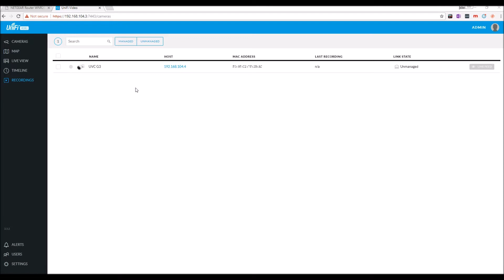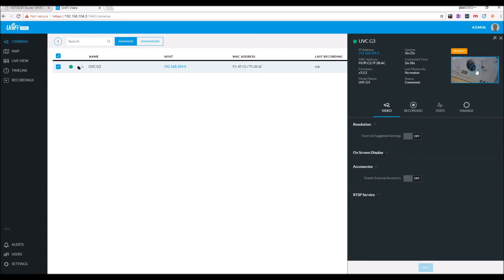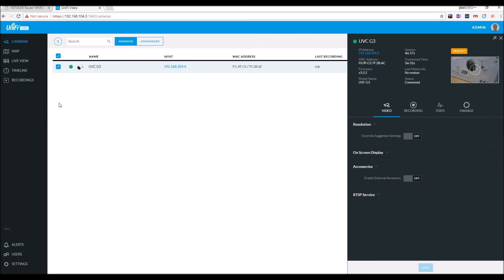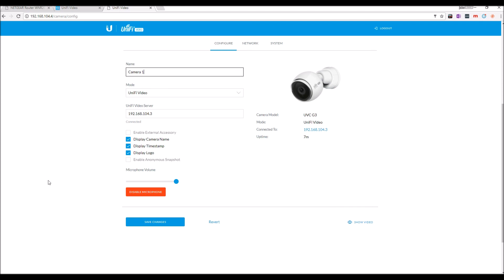Unifi G3 Camera Unboxing and installation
Unifi NVR 2tb
unifi g3 camera
unifi g3 camera 5 pack

Here is a quick guide and uboxing of the Unifi G3 Camera,
if you don't have a Unifi NVR then skip to the end. If you are having issues finding the IP addresses then use a free tool called Angry IP scanner.